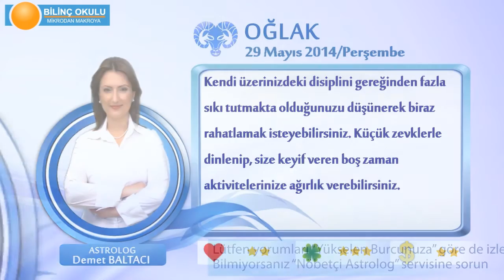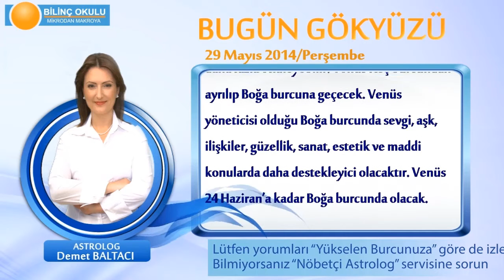OGLAK Burcu, GÜNLÜK Astroloji Yorumu,29 MAYIS 2014, Astrolog DEMET BALTACI Bilinç Okulu